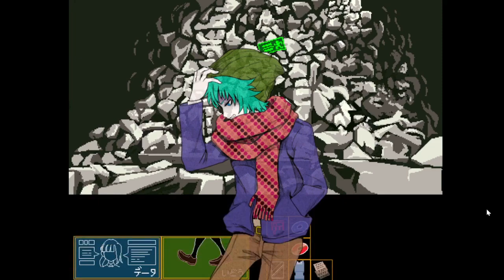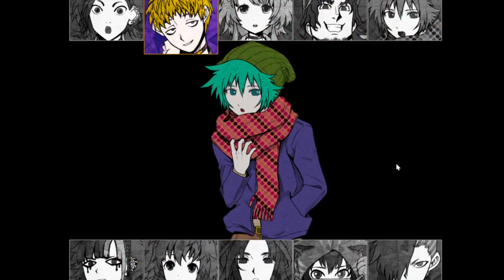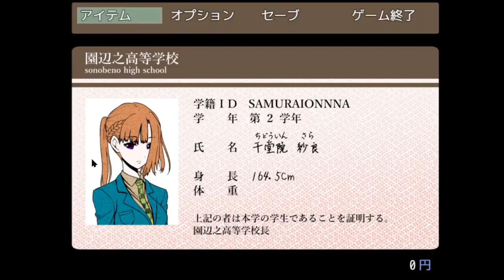【キミガシネ】「忘れる」という幸せ【実況】[酢]52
辛いことは必ずしも乗り切らないといけないわけではない、と私も思う
だからアリスさんの選択も間違ってはいないと思うけど、辛くても相手のことをすべて覚えていたいと思う気持ちもわかる。難しいよね。